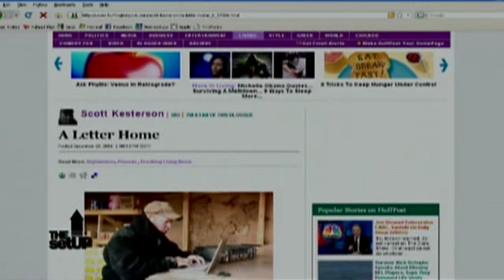Scott Kesterson on The Hour with George Stroumboulopoulos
Scott Kesterson shoots raw and gritty stuff. Ambushes, raids, confrontations - this is every day life for soldiers and the Afghan people. Scott is a former national guardsman from Oregon, who always dreamed of being a war photographer. With no formal training, insurance or major media outlet behind him, he managed to get himself embedded in Afghanistan, risking his life on the front-lines with his camera in hand. He's built a following on the web, blogging from the battlefield for sites like The Huffington Post and posting clips on sites like YouTube. Kesterson's work has come together in an upcoming documentary is called 'At War.'